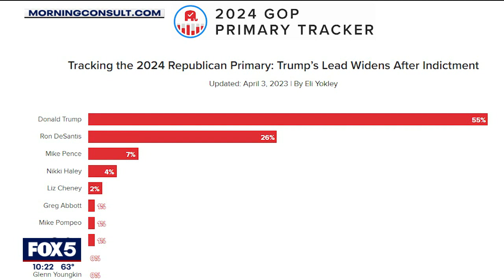How will the indictment affect Trump's 2024 chances?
It's clear what the legal implications former President Donald Trump is facing are, but what about the political ones as we head towards the 2024 Presidential Election? FOX 5 NY's Kendall Green spoke with experts about whether today strengthens Trump's candidacy.